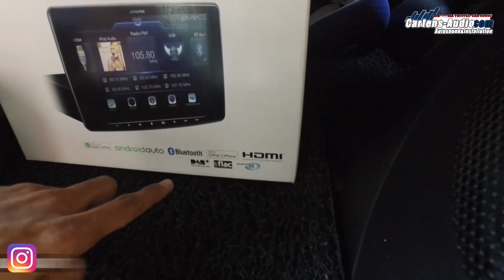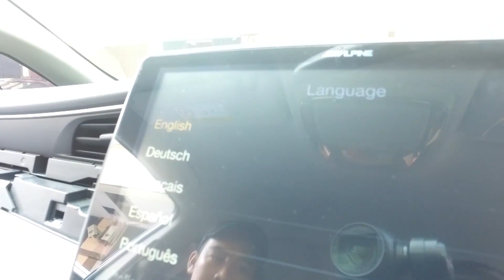Penasaran Dengan ALPINE ILXF309E HALO 9 | Intip Cara Pasang Dan Hasilnya [Cartens Autosound]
Untuk Produk Alpine iLXF309E Halo9 pemasangan harus dipandu oleh team instalasi professional untuk hasil yang rapi, aman dan berkualitas.

Tersedia di Cartens® Autosound And Installation | Indonesia Trusted Car Audio™